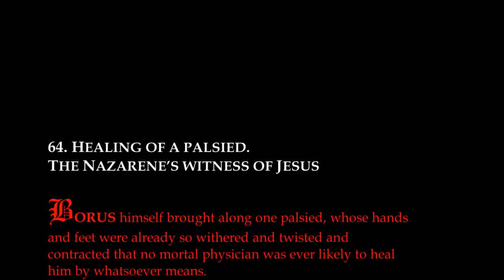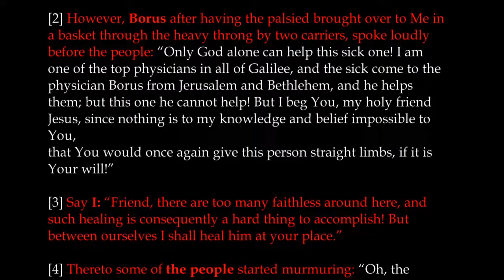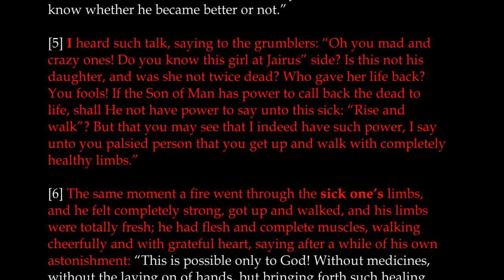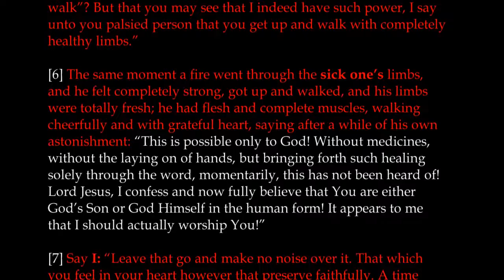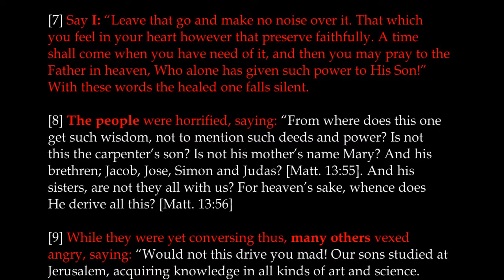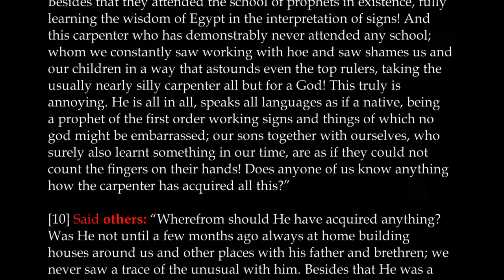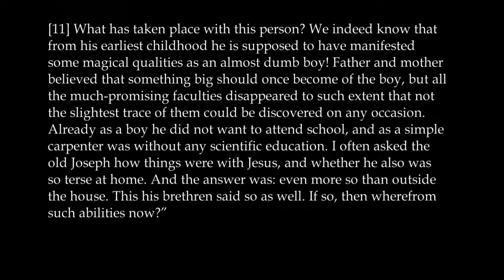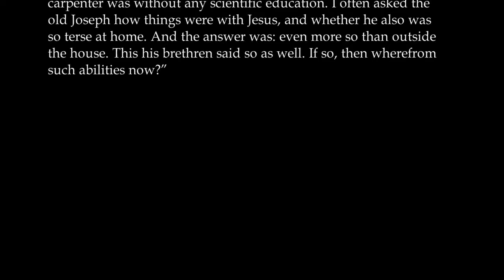Chapter 64 | The Great Gospel of John Book 3